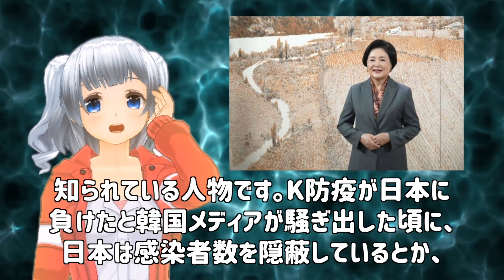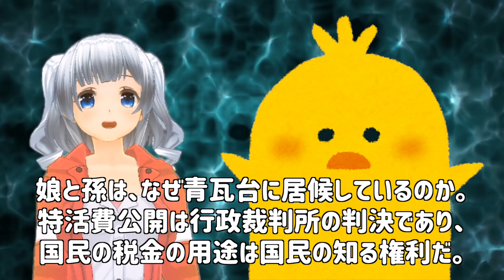韓国憲政史上初、大統領夫人逮捕へ！横領疑惑の言い訳が二転三転して・・・